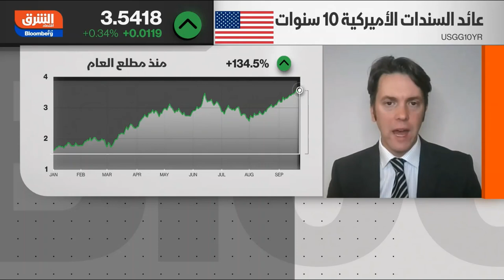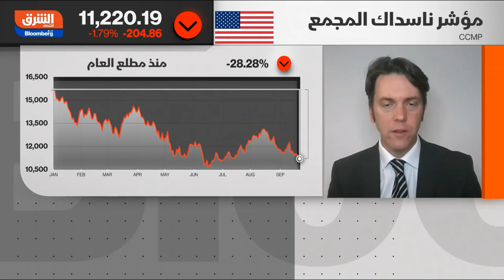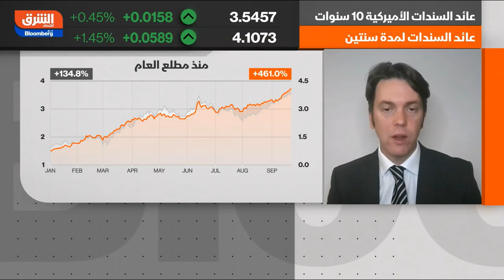بدأت رحلة هابطة في مؤشرات الأسهم الأمريكية بعد قرار الاحتياطي الفيدرالي الأمريكي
رئيس الاحتياطي الفيدرالي "باول" متشدد وأشار لاحتمال استمرار رفع الفائدة مما فاجأ المتداولين ورأينا هيمنة الدولار الأمريكي بعد قرار الفيدرالي وتراجع كل من اليورو والجنيه أمام العملة الخضراء. وتأثّرت مؤشرات الأسهم الأمريكية سلباً، ويبدو بأن مؤشرات الأسهم الأمريكية في اتجاه هابط